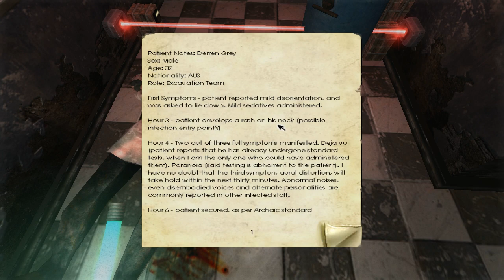Penumbra Black Plague Ep.0 (L'inizio della Fine)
Primo episodio della nuova serie (si spera) che inizierò sul mio canale e che caricherò una volta ogna due settimane circa... LASCIA UN VOTO SE VUOI CHE LA CONTINUI! :3